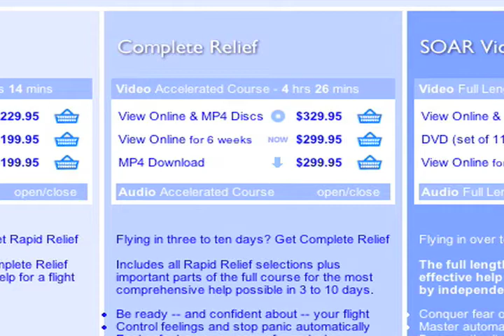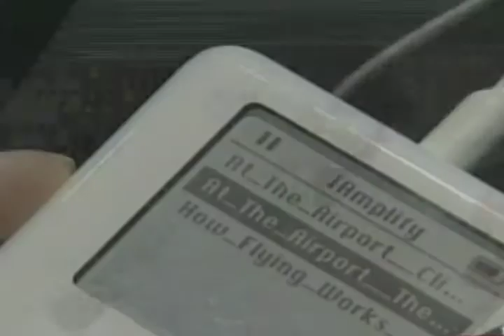Take the SOAR Fear of Flying Program With You When You Fly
Control high anxiety, panic, and claustrophobia automatically with a program in your cellphone